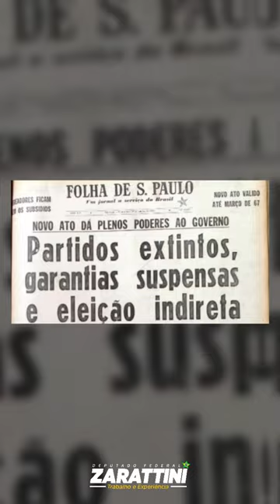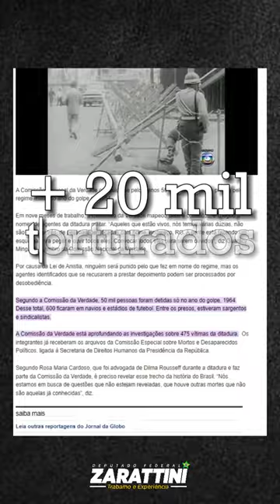31 de março de 2024: 60 anos do golpe militar